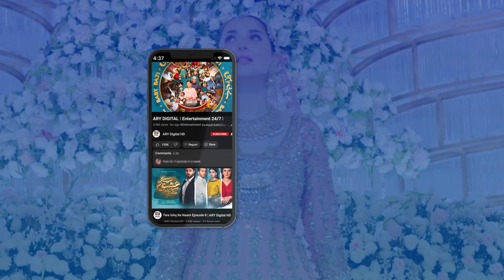Doctor ko Bulao Jaldi | Meray Hi Rehna